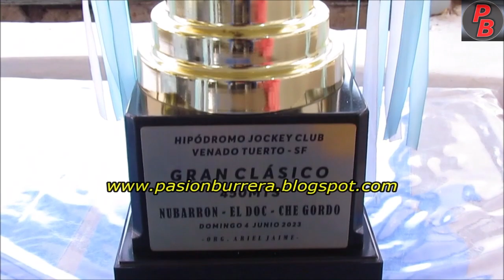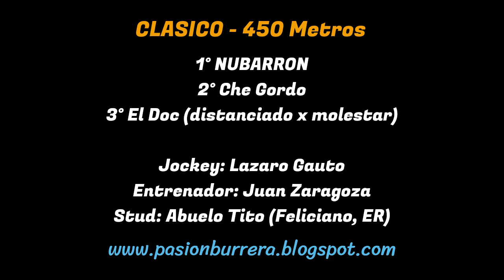NUBARRON: HIPODROMO VENADO TUERTO, SANTA FE (04-06-2023)